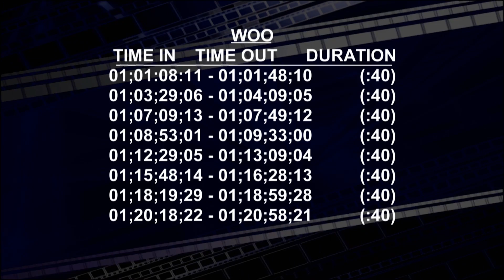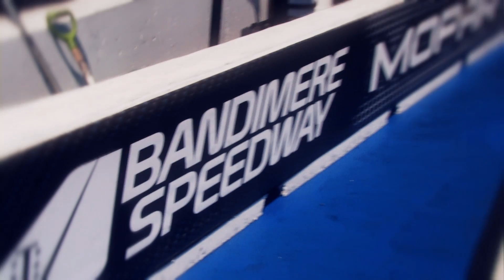The Menards Chevy Series from Denver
The Menards Chevy Series shot at Bandimere Speedway on August 14th.